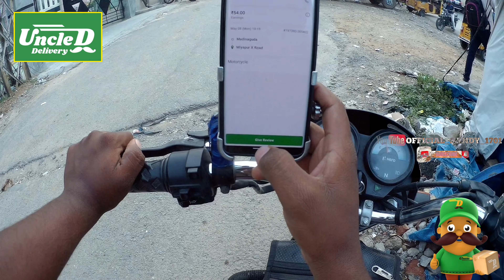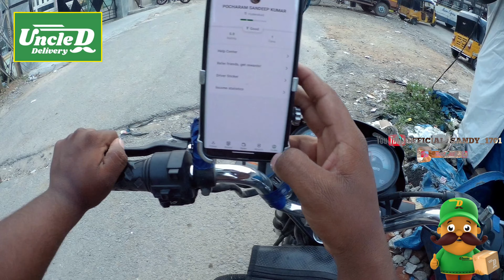uncle delivery partner/full information/don't miss/తెలుగు లో/Hyderabad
USR- HYD_USR